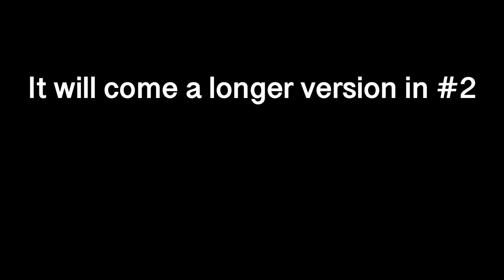This video will make you happy / Short video) - PiggyGam